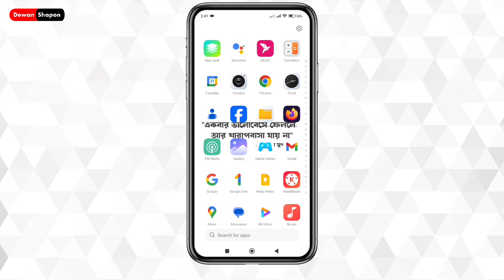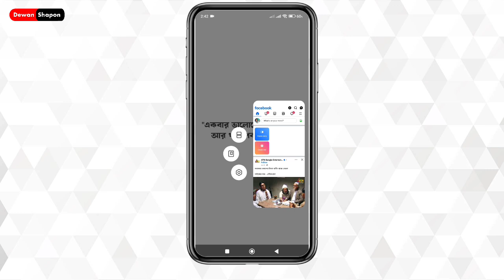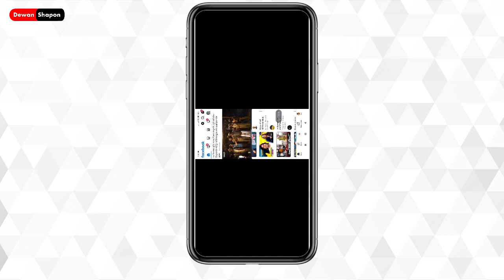মোবাইলে একসাথে দুটি কাজ | split screen android